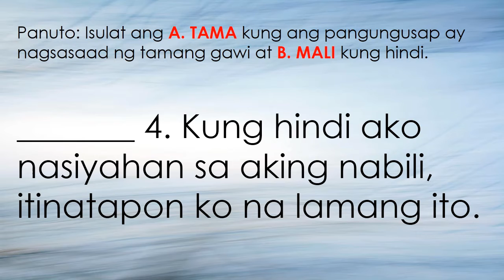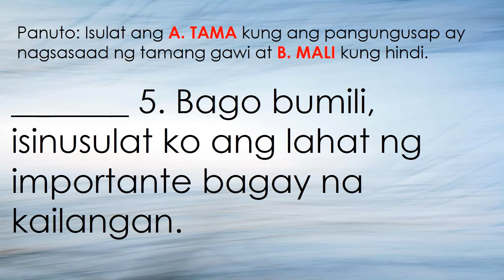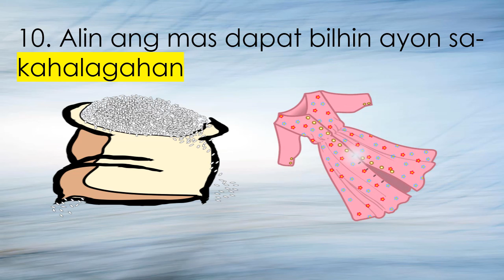SINING Q3 T3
BASED ON LAS

CREDITS  TO:
Music in this video
Track Title: Altitude
Artist(s): Declan DP